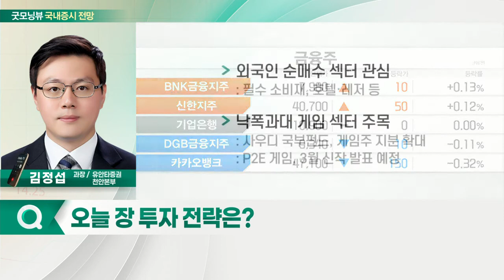글로벌 증시, '지정학적 리스크'로 혼란... 오늘 증시 '보합' 출발 전망_국내 증시 출발 전망 (20220224)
- 글로벌 증시, '지정학적 리스크'로 혼란
- 국내 증시, 급등락 지속적 반복
- 매크로 변수 변화 주목

- 2월 금융통화위원회 개최
- 이익 마진율 선방 섹터 주목
- 외국인 순매수 섹터 관심
- 낙폭과대 게임 섹터 주목